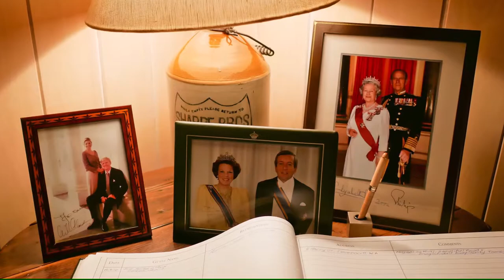Huka Lodge, Day 3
Stunning morning at the lodge in the third day of our stay.